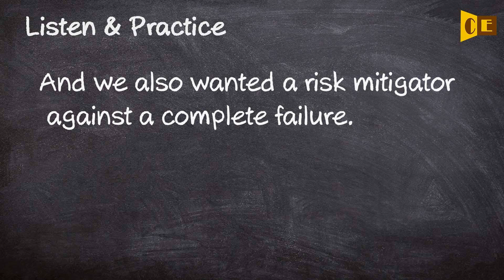Mitigator Pronunciation, Paraphrase, Listen & Practice